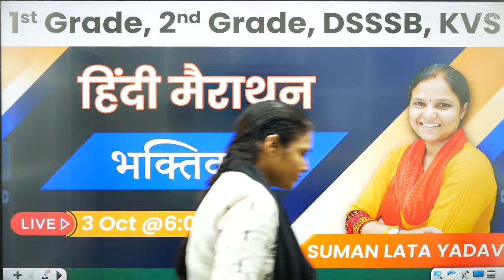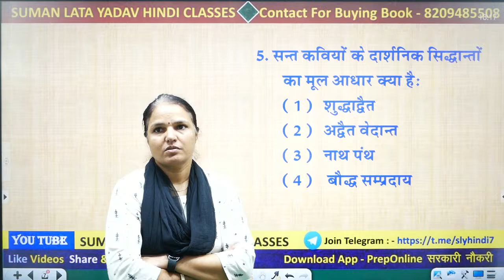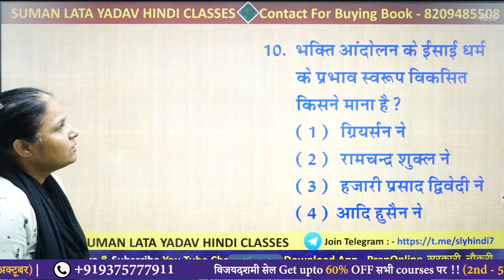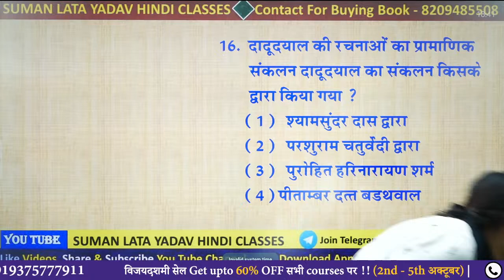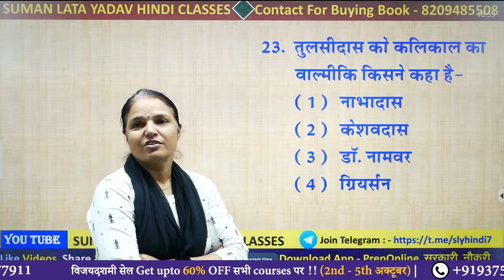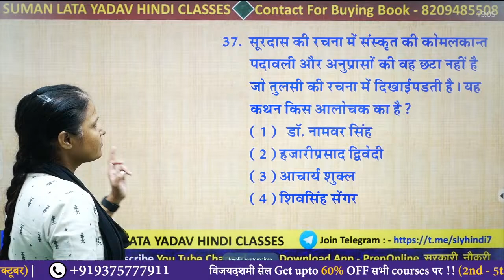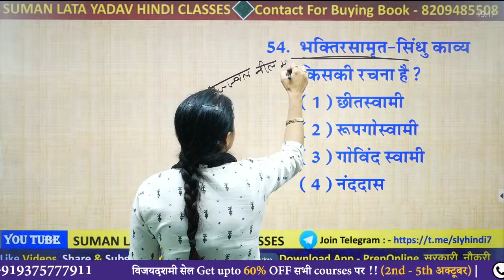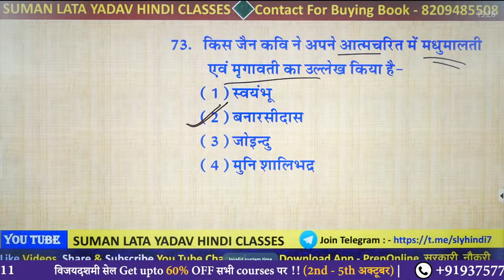भक्तिकाल | हिंदी मैराथन | 1st Grade , 2nd Grade , DSSSB , KVS | Suman Lata Yadav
हिंदी साहित्य:-भक्तिकाल हिंदी साहित्य

Get lectures and test series on Preponline  सरकारी नौकरी App by Suman Laya Yadav